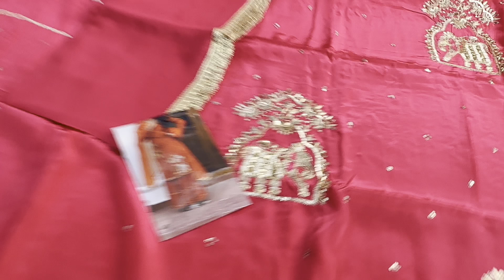Ak se badker Ak nashile suit //order no 7299525000(24.8.23)